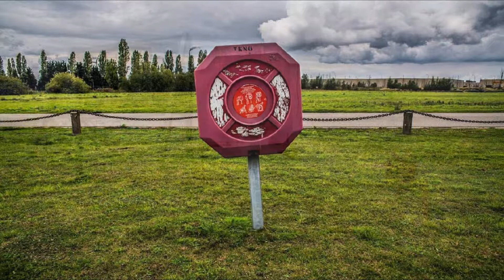Antwerp in the Pictures #4 - Port of Antwerp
The photobook ANTWERP was presented in the town hall. The book bundles the most beautiful photos from the popular Instagram account 'Den Antwerpenaar'. For years, the general public did not know who was behind that account, but the photographer, Matthieu Bout (29), made himself known yesterday.
Foto's genomen door DenAntwerpenaar-Matthieu Bout.